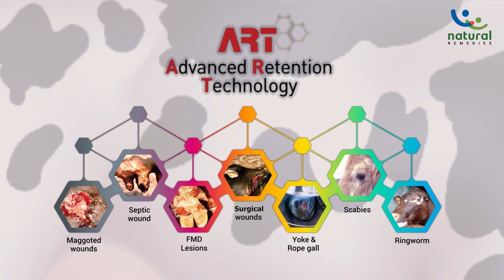Topicure Advance |Wounds healing spray for animal |FMD|Surgical wound healing spray for animal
The Topicure Spray is effective in all kinds of wounds, including Foot & Mouth disease (FMD) foot lesions, foot-rot, surgical wounds, wounds due to shearing in sheep, dermatomycosis etc.
Topicure Spray effectively kills the maggots and prevents further re-infestation
Topicure Spray possesses better spreadability & deeper penetration into the lesions
Topicure Spray imparts stain to identify the treated animal/area of application and also ensures complete coverage of the wound with spray.